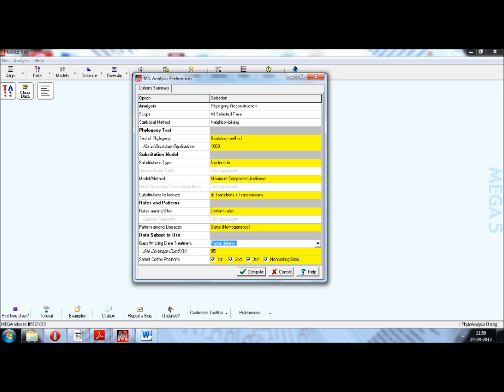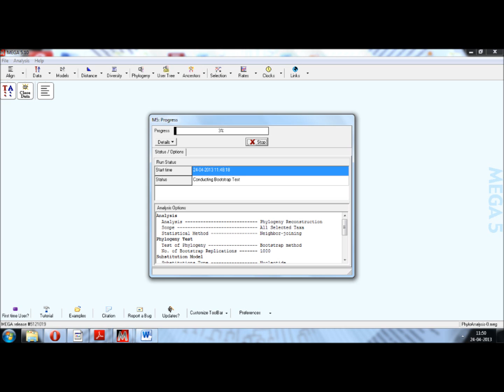How to build a tree on MEGA